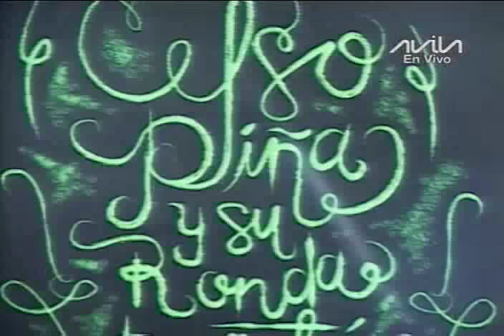Concierto de Celso Piña en Casa del Artista, Caracas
22 de agosto de 2015 en la Casa del Artista, Caracas. Organizado por el Ministerio de la Cultura, transmitido por Avila TV